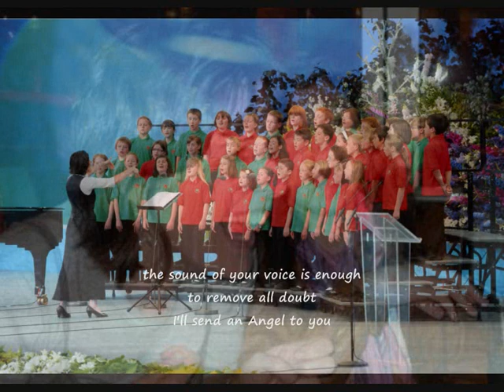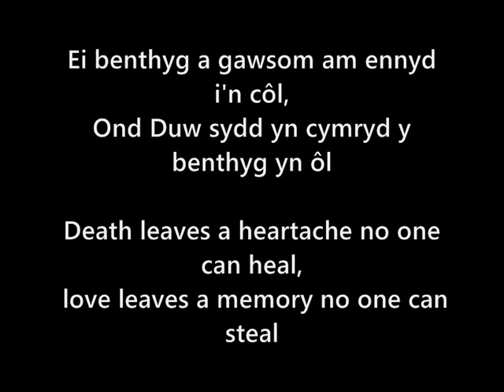Anfonaf Angel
My Sister Elen died a year ago, on April 17 2012. Here's a performance of Anfonaf Angel I made as a tribute to her. All that knew her and love her, miss her, but are blessed to have known her, and will never forget her.